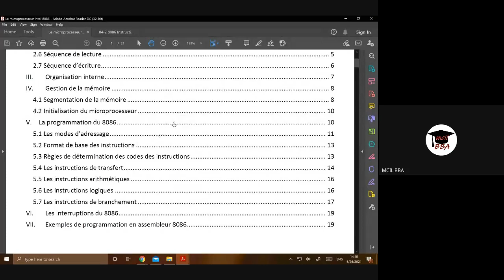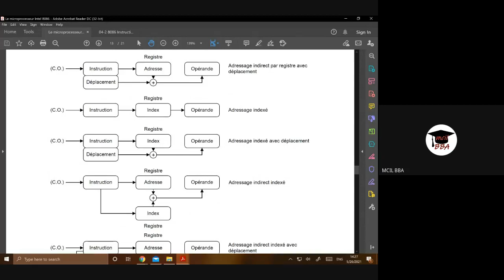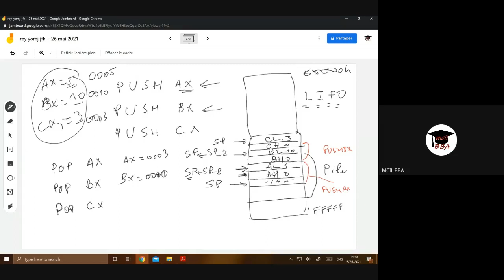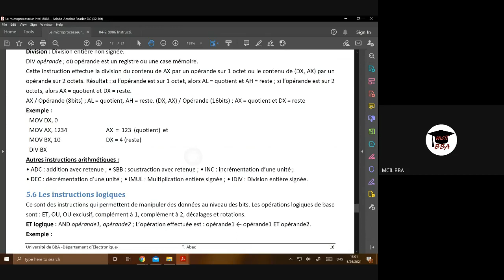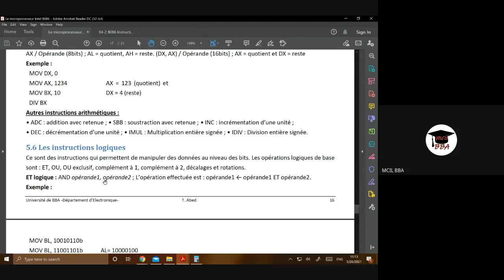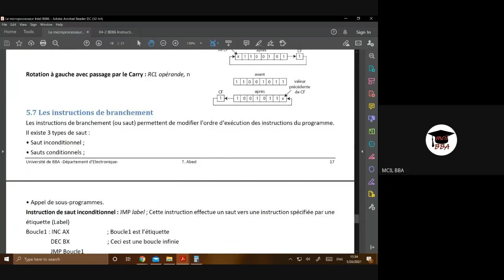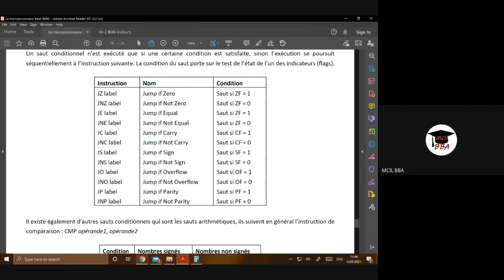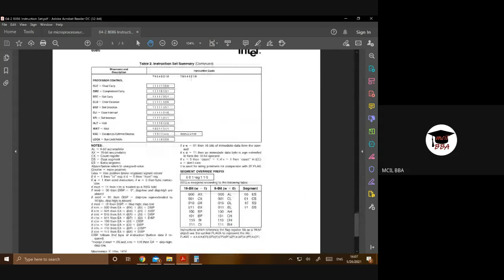Présentation Google Meet du 26 05 2021. Le jeu d'instruction du 8086. ARABE DIALECTAL (DARIDJA).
Présentation Google Meet du 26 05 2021. Le jeu d'instruction 8086. Description des instructions élémentaires les plus importantes.